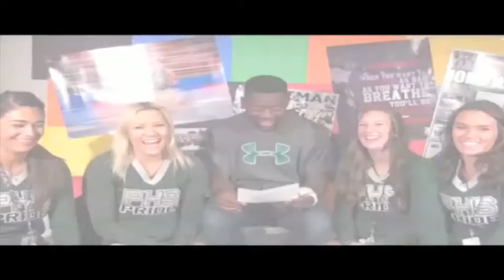PHS Cheer in the Studio